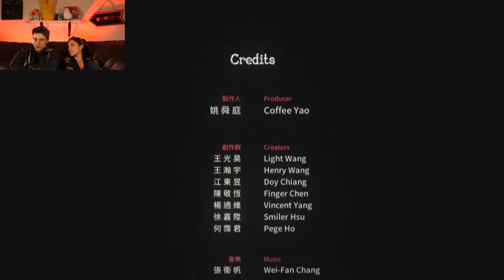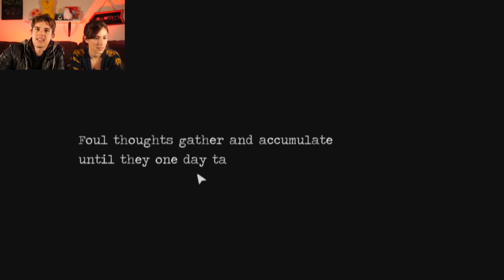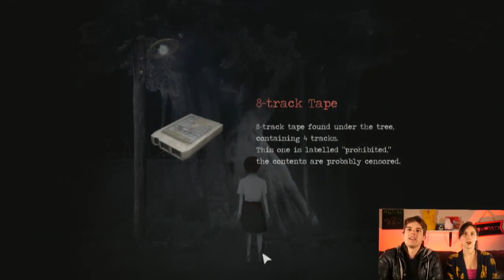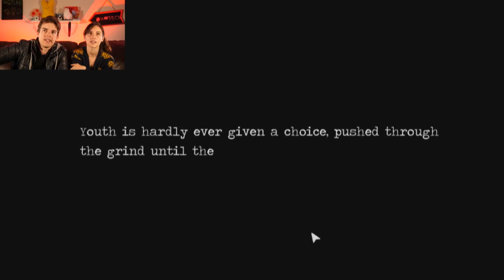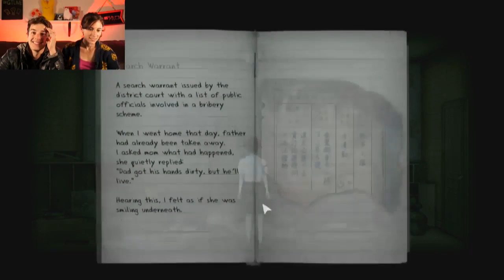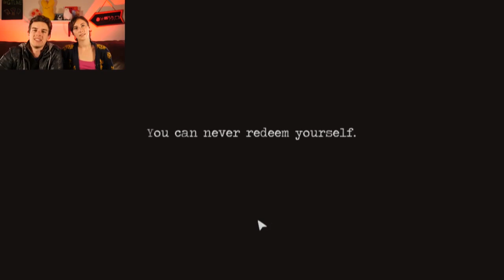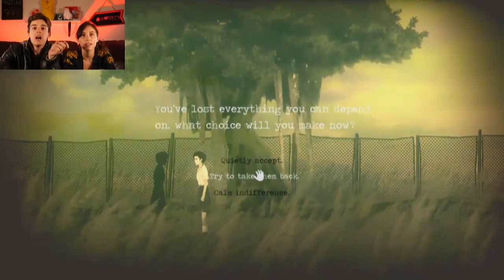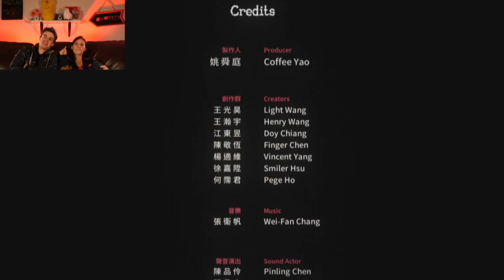OUR FAVORITE HORROR GAME YET! | Detention Good and Bad Endings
Missed Part 1? Watch it Now!
MOM is DEAD! | Fran Bow

We were determined to see how this game ends, and we were not disappointed. Detention has got to have one of the most beautiful endings to a horror game we've seen. The fact that this story is told through gameplay makes it all the more powerful!

More GTLive Videos:
Must Not Sleep! | Neverending Nighmares
FNAF: Sister Location Custom Nights!